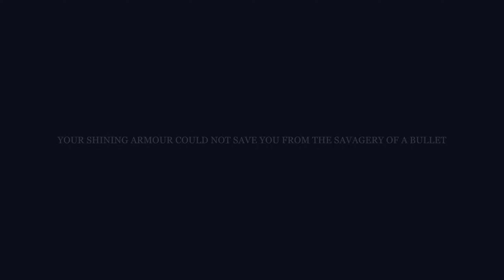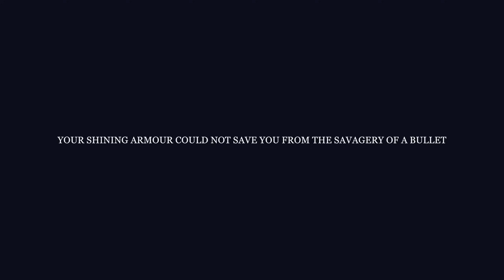We Spent $68,419 Dollars on Ammunition To Get 1 Rose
Welcome to Knightfall: A Daring Journey! We're back in Knightfall and this time we have WAY more action than anticipated. We EARN that reward. Let's play Knightfall: A Daring Journey!

Co-Starring and Edited by SkillyMcFilly: @SkillyMcFilly

If you want more Knightfall: A Daring Journey gameplay let me know down below!

About Knightfall: A Daring Journey:
Two knights, a strong bond, and a long journey. Take up the race for the rose, ride from village to village and take shelter before nightfall by any means necessary! If your bond is strong and your horse drifts well, you can be the recipient of the fabled rose.